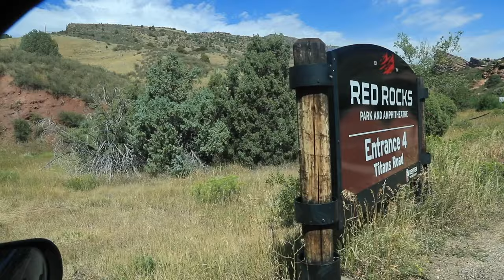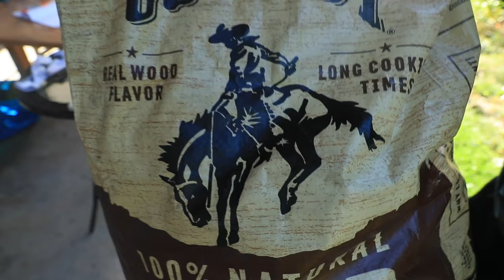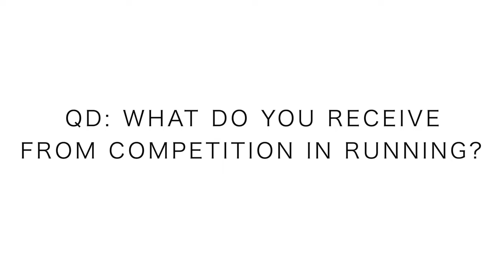Competition, Running, and the Human Spirit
🔻RECOVERY Gear from Amazon 🔻

The spirit of competition is so healthy for the human race. This is why we are so attracted to the Olympics, where the spirit of competition is at its finest. I am beyond excited for the continued competition of mountain running, in Colorado, the United States, and beyond. I think I'm just getting started in this mountain running world, and I know the competition around me from fellow runners will push me to new heights.

🔸My Shoe Size: 7.5 men's US sizing
🔸Mailing Address:

USA

Seek Beauty
Work Hard &